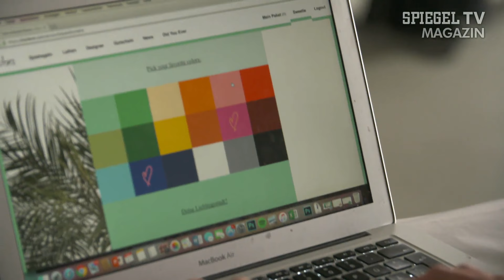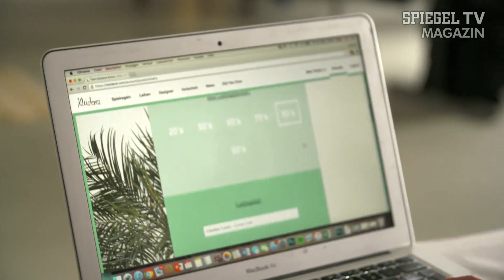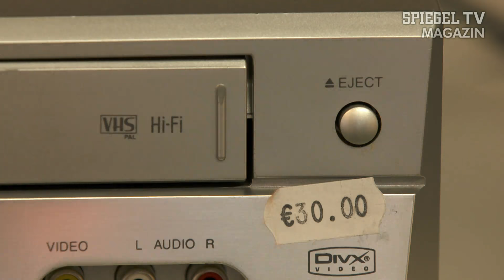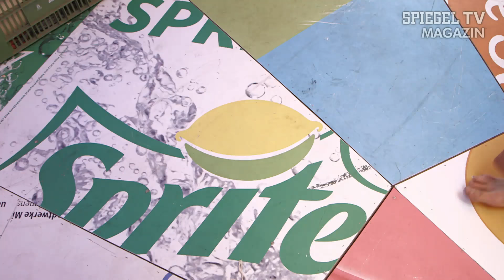Die Anti-Shopper: Konsumverzicht statt Kaufrausch | SPIEGEL TV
"Geiz ist geil", "Samstag ist Supersamstag" und "Ich bin doch nicht blöd". Für manche Menschen ist der Konsum die Religion des 21. Jahrhunderts. Doch die, um die es jetzt geht, tragen dazu praktisch nichts bei. Sie haben sich dazu entschieden, unserer Überflussgesellschaft den Rücken zu kehren, und leben völlig unabhängig von Supermärkten und Einkaufszentren.